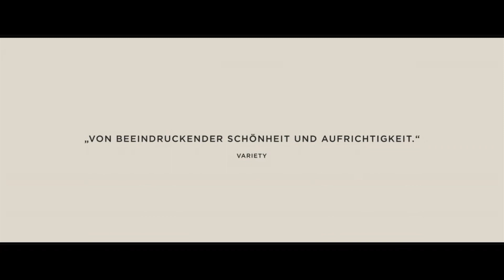SAND DOLLARS | Trailer deutsch german [HD]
| "Sand Dollars" (Trailer deutsch german) | Kinostart: 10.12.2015
DANKE! :)

Offizieller deutscher Kino-Trailer zu dem Film "Sand Dollars".

Originaltitel: Dólares de Arena
Filmdrama, MX/DO/AR 2014
Filmverleih: Edition Salzgeber Medien
Filmlänge: 88 Minuten
FSK-Altersfreigabe: ohne Altersbeschränkung
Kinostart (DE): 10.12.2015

Schauspieler/Darsteller: Geraldine Chaplin, Yanet Mojica, Ricardo Ariel Toribio u.a.

Regisseur: Israel Cárdenas

Las Terrenas, ein exotisches Touristenparadies der Dominikanischen Republik: Die alte, wohlhabende Französin Anne verliebt sich in die junge Dominikanerin Noelí, die zusammen mit ihrem Freund Yeremi in ärmlichen Verhältnissen lebt und jeden Tag schauen muss, wie sie über die Runden kommt. Das Paar versucht, auf Kosten der Urlauber zu leben, Noelí hat sich dazu lange prostituiert. Auch die alte Dame soll um ihr Geld erleichtert werden.

Yeremi gibt sich als Noelís Bruder aus und entwickelt einen Plan, für den die junge mit der alten Frau nach Paris fliegen und dann von dort aus Geld nach Hause schicken soll. Doch je näher der Abflugtermin rückt und desto mehr Zeit Noelí mit der verliebten Anne verbringt, desto stärker werden ihre eigenen Gefühle. Es zeichnet sich ab, dass die Beziehung ein dramatisches Ende nehmen könnte ...